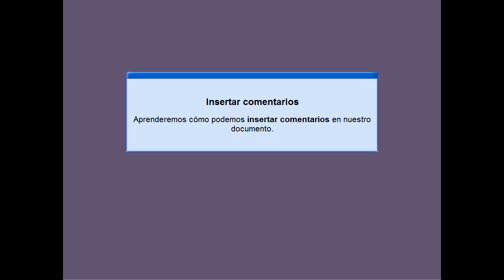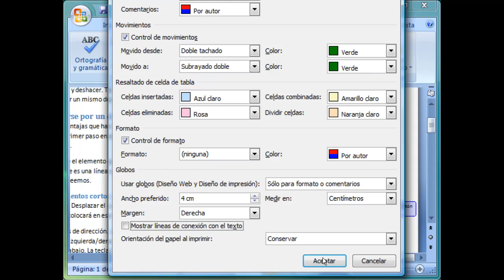Curso de Word 2007. 19.2.Insertar comentarios.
Curso de Microsoft  Word 2007. Insertar comentarios.